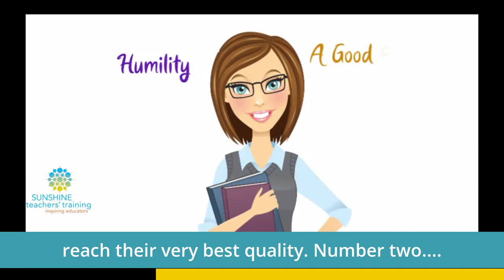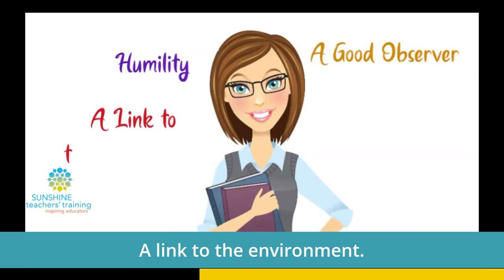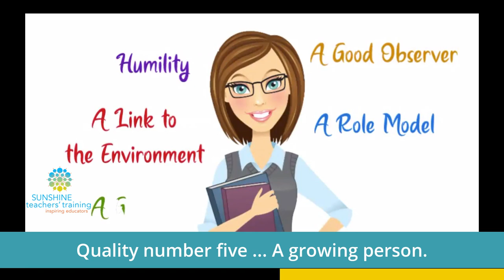The Montessori Guide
I did Montessori training over 20  years ago, graduating at 1998.

My sole intention of that time was I want to be a teacher. I didn't have children of my own yet at the time, but I love being around children and I wanted to be able to work in a preschool.

Back then, I didn't know anything about Montessori.  And can you believe I didn't even know that Montessori was a person!

Today, I wanna tell you what makes a perfect Montessori Guide! Here is the 6 qualities of a Montessori Guide.